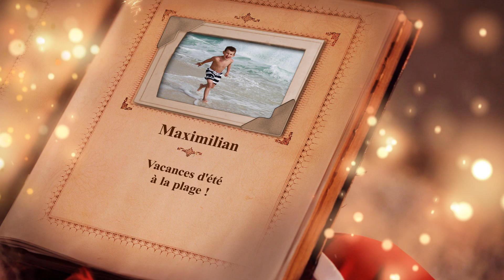Teaser_PNP_2012.mov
Je n'ai pas fait la bande sonore, ni les tournages. J'ai fait le montage et les effets spéciaux.